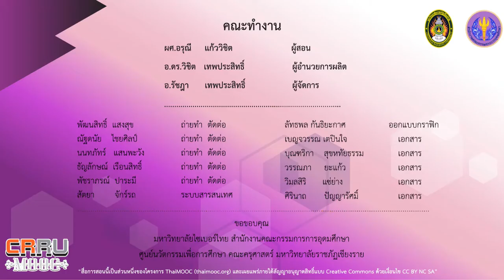ชุดการต่างกายประกอบการแสดง